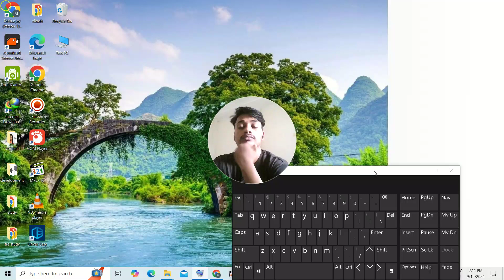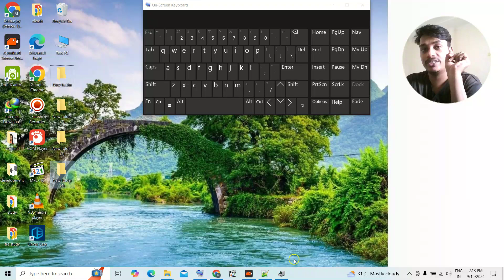New Folder Create Shortcut Key || Create Folder Shortcut On Desktop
Hi Friends  🙋 Today In This Video I Have Covered Video Topic -New Folder Create Shortcut Key || Create Folder Shortcut On Desktop
If You Follow this Video You Will Be Able To Learn Without Wasting Time For Free - keyboard se new folder kaise banaye

Topic Covered :-